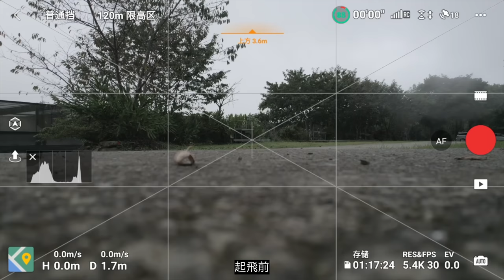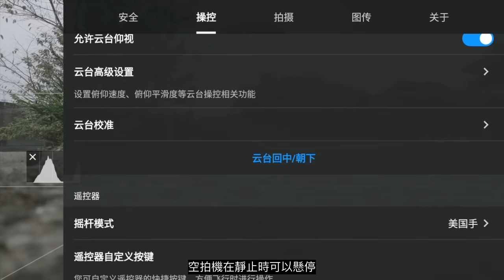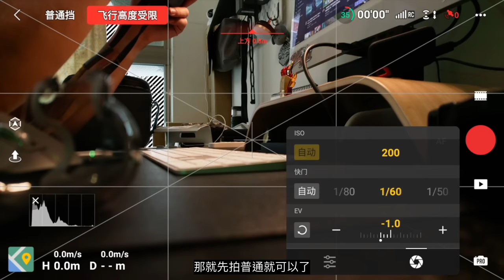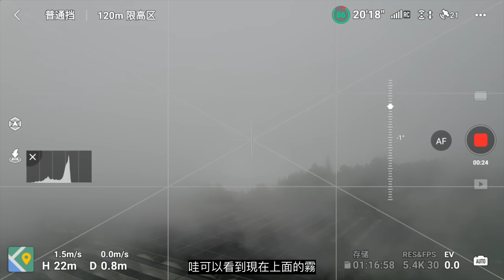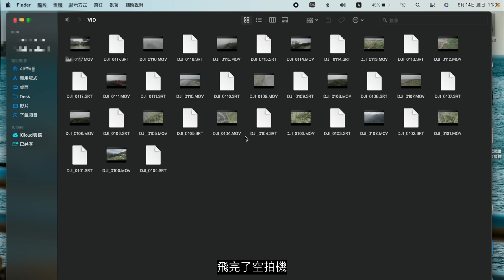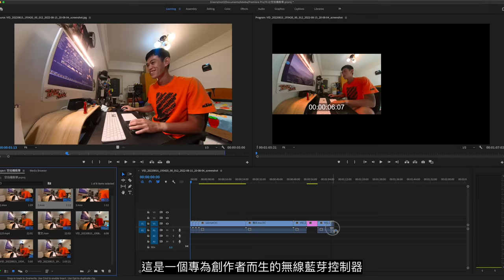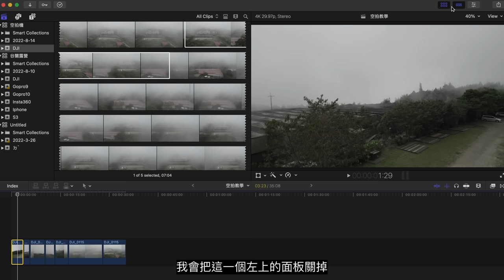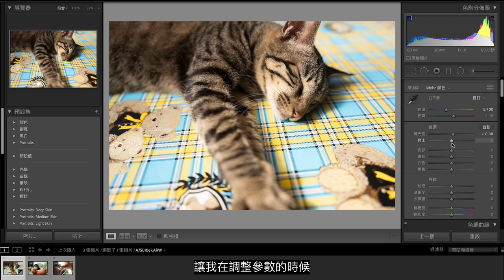【 機車露營】在貓咪露營區分享我的空拍流程及後製！｜Loot2魯特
在充滿喵喵的喵喵露營區
瘋狂的邊吸貓
邊來分享我怎麼飛空拍機！
從起飛到降落的過程
邊吸貓邊飛飛機好舒服

拍攝器材：
Gopro10
GoPro9
Sony ZV-1
270Pro

騎乘車輛：
CRF 300 Rally、150L